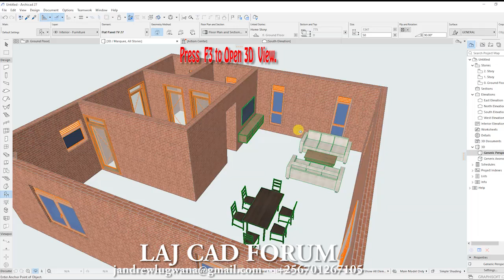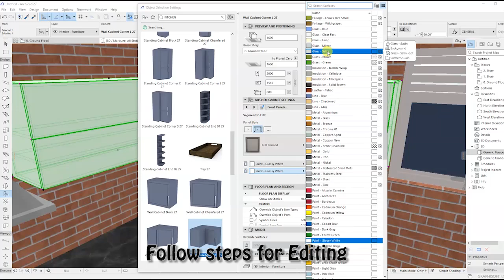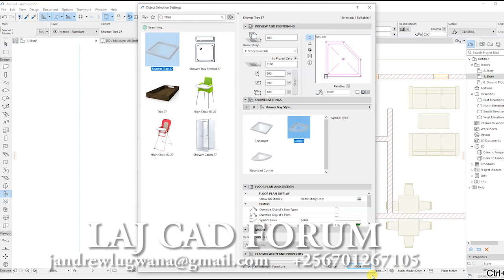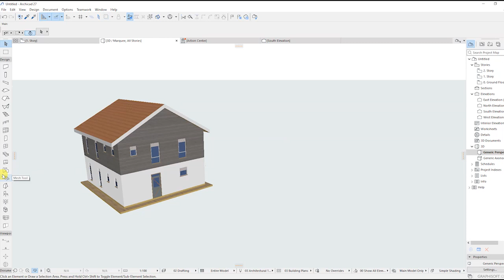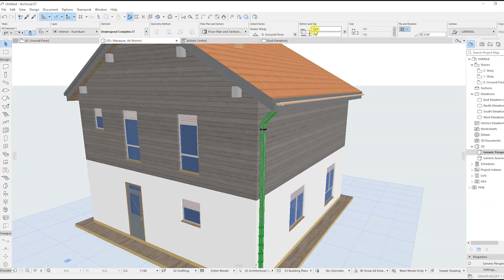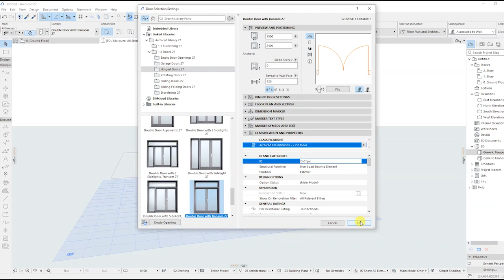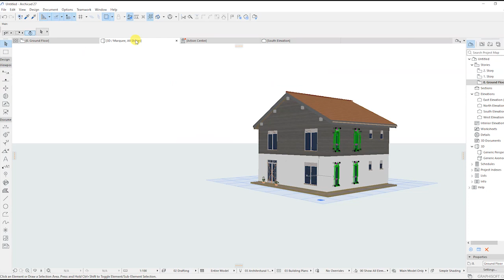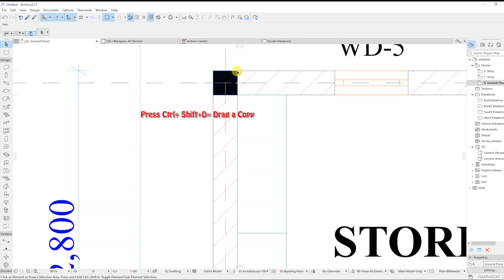ArchiCAD Beginner Tutorial Part Two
Master ArchiCAD from the basics_-Start designing like a pro! 👇
Generating a 3D model and Documention in ArchiCAD; How to work with the wall tool, window tool, and door tool, roof, dimension staircase and other design elements in ArchiCAD. 👇
"For those who are interested in this file. please send your "request + Email" in the comment section."